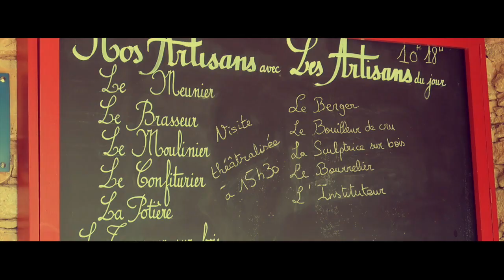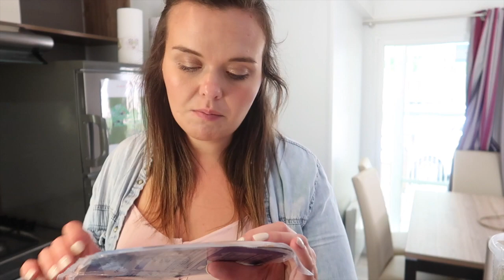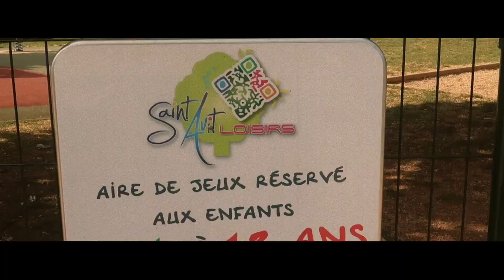(ADGIFTED) COME ON HOLIDAY WITH US - SAINT AVIT LOISIRS, FRANCE, ALFRESCO HOLIDAYS | PART 1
Hi everyone! This is a vlog from our stay at Saint Avit Loisirs with Alfresco Holidays. In return for our stay I am producing some content for them. This is where we stayed if you are curious

❤ SOCIAL MEDIA ❤